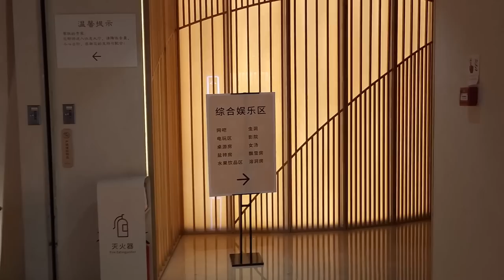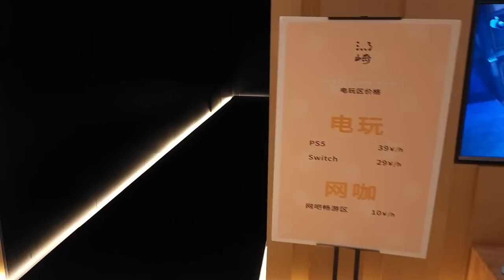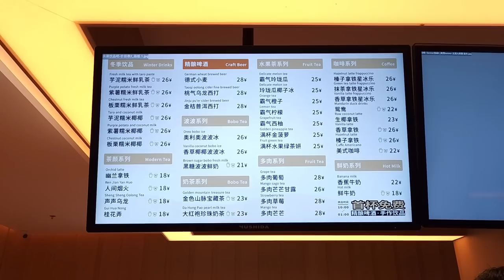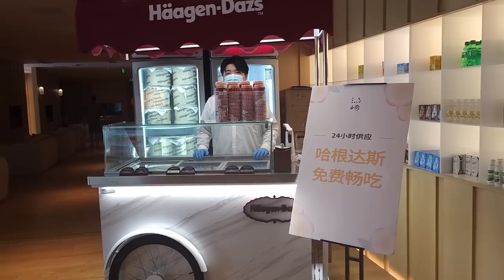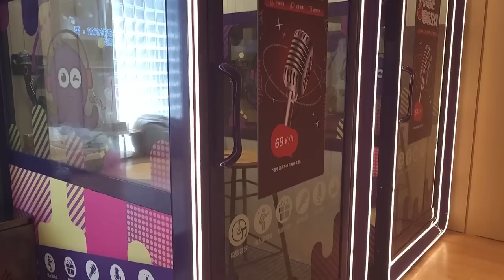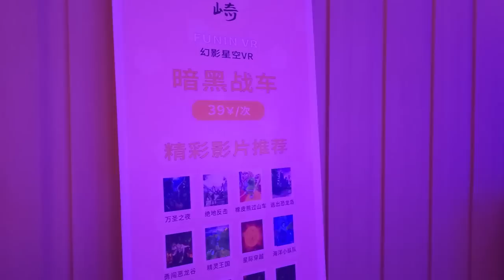深圳福田區人氣水療 - 湯崎(水立方) , 貴是貴得有道理的!!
深圳福田區人氣水療 - 湯崎(原名:水立方) , 貴是貴得有道理的!!
現在有Häagen-Dazs,椰青,山竹隨便吃,全場收費已包含小費.
很值得一家大小去的水療
地址:
廣東省深圳市福田區國花路港城華庭裙樓壹層至五層
交通:
深圳地鐵4號線A出口(福田口岸出口右手面前行)